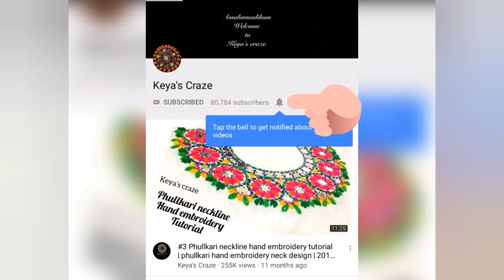Tutorial no-966 | 2022|Borderline hand embroidery/ Fabric stamp work/@KeyasCraze